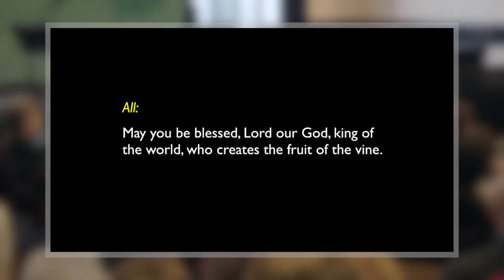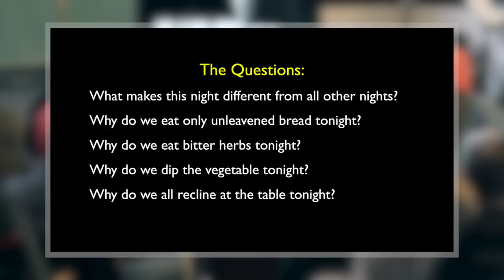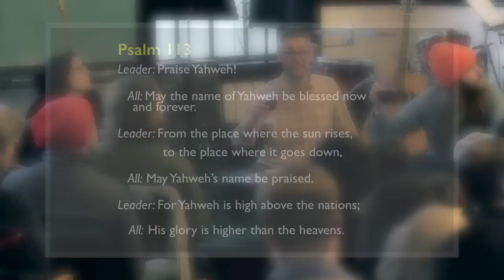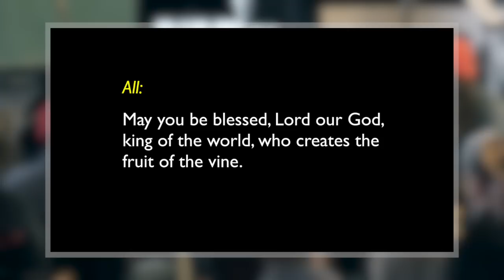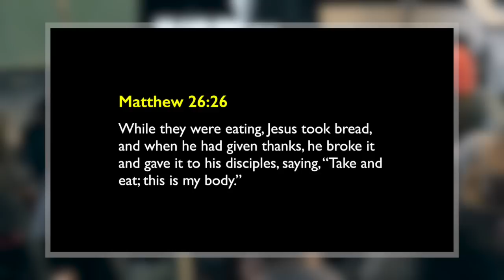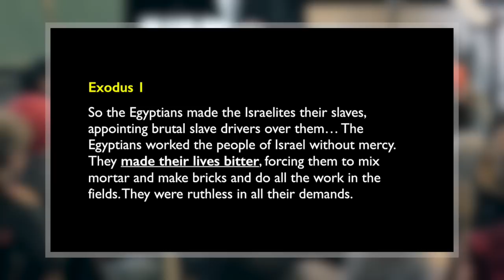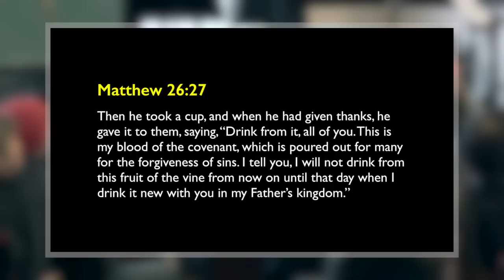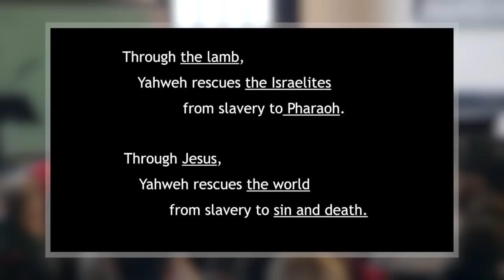34. The Passover [Matthew] - Tim Mackie (The Bible Project)